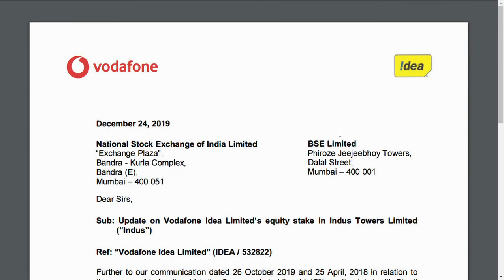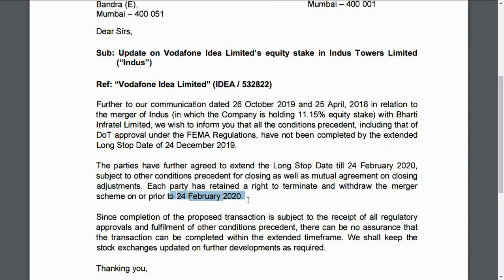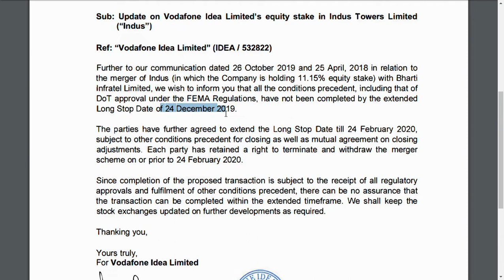VODAFONE IDEA SHARE LATEST NEWS/ VODAFONE IDEA LATEST NEWS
AND THIS COVERS

VODAFONE IDEAshare latest  analysis
and  VODAFONE IDEA share latest news
and VODAFONE IDEAshare latest update which is very useful for all to see
VODAFONE IDEAshare fundamental and technical analysis in future